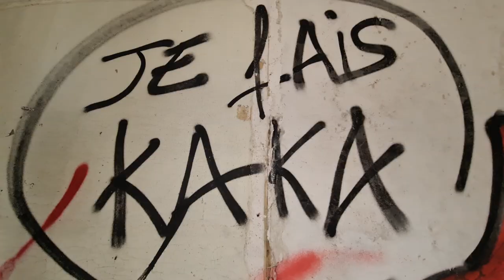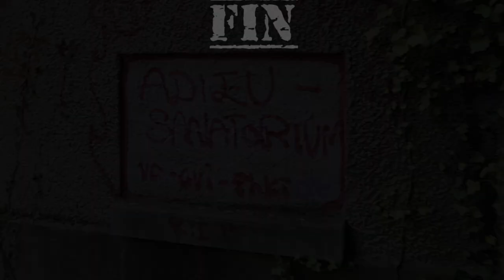LE SANATORIUM DU DRUIDE & SES COULOIRS DE LA MORT en 1080Pets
@urbexbytotor sur le poème "À toi qui veux mourir" de Jean Aicard lu par le plus grand conteur comtemporain @YvonJeanPoetesClassiques avec au final un extrait des "Ternaires druidiques" de Gabriel Marc.
C'est un grand classique de l'urbex normand, autant fallait-il le visiter pendant qu'il en était encore temps : enjoy dear Buddies ces & ses couloirs hallucinants...